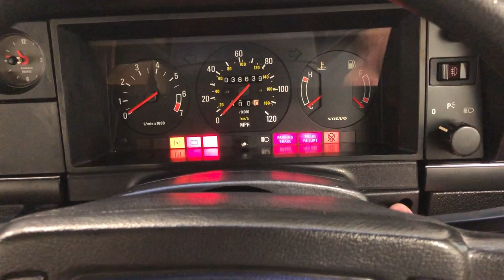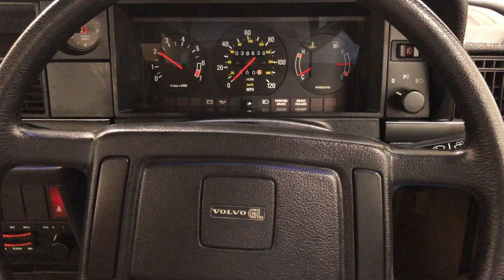An Incredible Volvo 244GL in Pampered Original Condition and 41,135 Miles - SOLD!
An incredible Volvo 244GL in pampered original condition and 41,135 miles.

EXTERIOR
Metallic paint was standard on the 244GL and this stunning car is finished in Redwood Metallic, (Code 175).  Volvo claimed in their 1982 literature that the average life expectancy of a Volvo is 18.7 years, 2.7 years longer than their closest rival Mercedes-Benz, and judging by the depth of shine of this first paint car you can believe their claims!  All the chrome trim has a mirror finish and the large impact rubber bumpers and plastic trim are in fantastic order.  All glass is Volvo branded Templex and laminated to the front with Identicar window etching to all sections.  Volvo mudflaps are still attached to all four corners and period number plates remain fitted.  Garaged continually throughout its life, all wheel arch lips, door bottoms, underside and apertures are spotless and a credit to the careful ownership and low 41,135 miles.

INTERIOR
The famous Volvo virtues of safety, reliability and durability are evident everywhere in this fine cabin.  Upgraded Plush upholstery standard on the GL model is finished in Copper-brown and remains unworn and clean thanks to the low owner/low mile credentials.   Orthopaedic specialists helped to design the Volvo driver’s seat with lumbar support and integrated seat heating resulting in comfort and support.  Passengers can enjoy one of 14 air outlets to produce efficient distribution of hot or cold air and all switch gear, controls and gauges operate including the Volvo Quartz clock and optional Volvo MW/LW radio.  The boot area, protected by a rubber over mat, is immaculate and still attached are stickers advising ‘how to use the jack’ to the boot lid and to ‘secure long load’ through the hatch into the cabin area.

ENGINE & TRANSMISSION
New for 1982 and fitted to the 244GL was the 2.3 litre carburettor B23A in-line 4-cylinder engine.  Effortless and purposeful it produces 112hp and works in perfect combination with the optional 3 stage torque convertor automatic transmission. Purists will marvel at the pristine engine bay with all identification plates and stampings clearly visible.  Even the delicate stickers remain attached such as the Volvo coolant sticker fitted to the header tank.  A documented cambelt change was carried out in December 2019 at 38,639 miles.

The original 14in steel wheels are finished in the correct bronze tint often lost to silver shades on refurbishment and being the higher spec GL model, has the attractive chrome embellishers, all unmarked.  All four corners are shod in Michelin 185/70 R14 tyres, fitted brand new in December 2019 with masses of tread and the spare wheel still wears the original Michelin MXL tyre.  Triangle split, dual-circuit brake system and stepped bore master cylinder accompanies power assisted and ventilated disc brakes to the front and drums to the rear, bringing the car to a straight and steady halt.

HISTORY FILE
Supplied new on the 27th September 1982 to a Dr Edwin Mansell before being sold to long-term owner two years later, Mr Roger Little.  Mr Little purchased the car from Brian Stevens Cars in Enfield, specialists in one owner low mileage cars for £5,795.  Being the conscientious type, he opted for the Used Vehicle warranty for peace of mind and the car has remained continually garaged and used sparingly with old MOT certificates validating the low 41,135 miles.  Such was his fondness and devotion for this car that a second daily vehicle was purchased so his pride and joy 244 could remain carefully stored with wheels off the ground in the heated garage!  In 2019 Mr Little made the difficult decision to sell his pride and joy and KGF Classic Cars were delighted to find the next appreciative owner.

HPI Clear